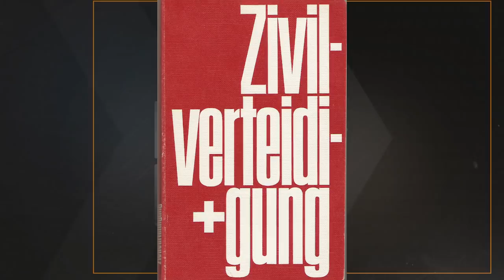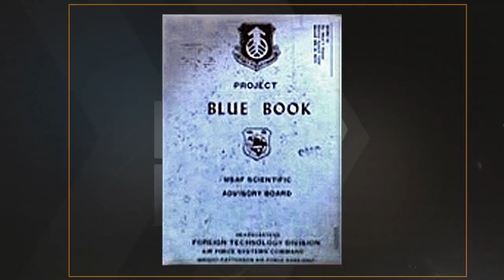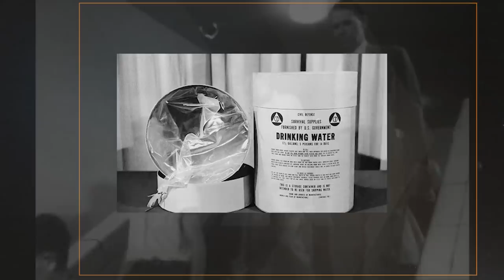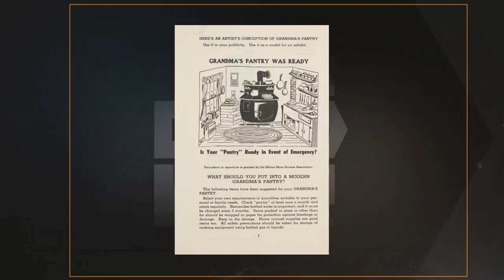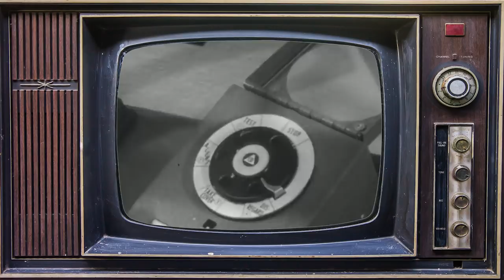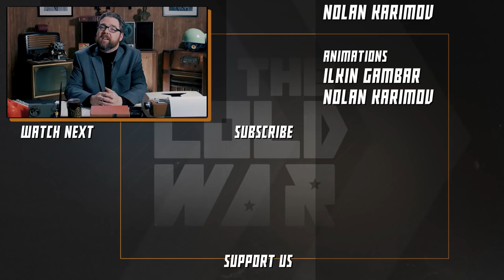How did the US defend against the Soviet Nukes?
Our historical documentary series on the history of the Cold War continues with a video on the US Civil Defense and how America protected its citizens against the Soviet bombs.